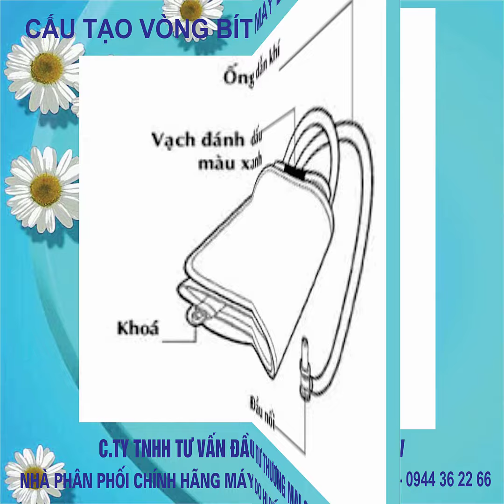Bán Máy Đo Huyết Áp Omron Nhật Bản 2021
Điểm nổi bật của Thiết bị y tế Gia đình Omron :
1. Dùng cho mọi gia đình,
2. Đặc biệt cho người cao tuổi, người khuyết tật
3. Giá rẻ nhất toàn quốc
4. Kích thước gọn nhẹ có thể mang đi xa như du lịch, đi công tác
5. Độ chính xác, an toàn cao
Công nghệ  kỹ thuật tiên tiến của Omron:
Highlights of Omron Family Medical Appliances:
1. For every family,
2. Especially for the elderly, the disabled
3. Cheapest price nationwide
4. Compact size can carry away as far as travel, business trip
5. Accuracy, high safety
Omron's advanced technology: